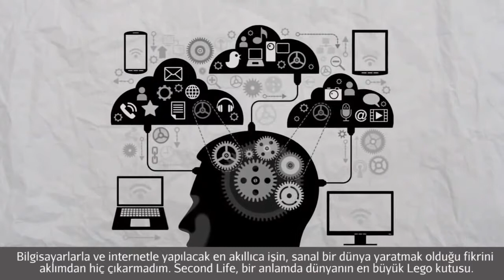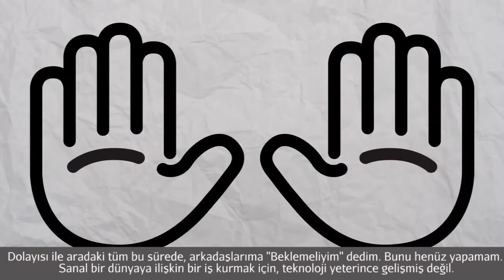Philip Rosedale - Second Life'ın Kurucusu ve Yönetim Kurulu Başkanı (Girişimcilik)